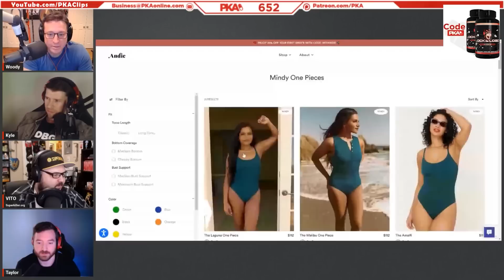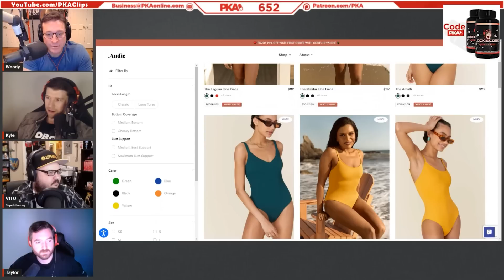Can This Miracle Drսg CURE Fаt People?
Can This Miracle Drսg CURE Fаt People? (Ozempic) | PKA & Vito Podcast Clips

• Clips from PKA 652 W/Vito: CATGASM!, What Tentacles Are Used For, How Important Is A Woman's Career